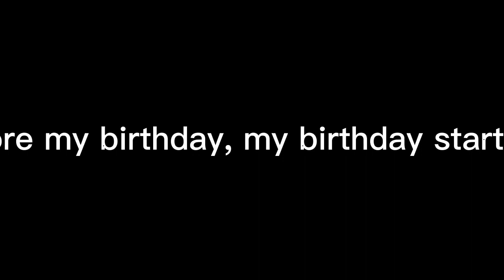My Last video